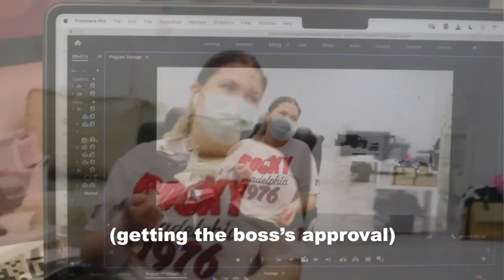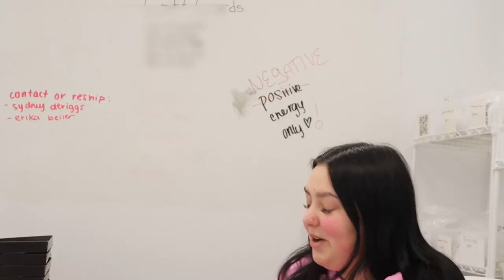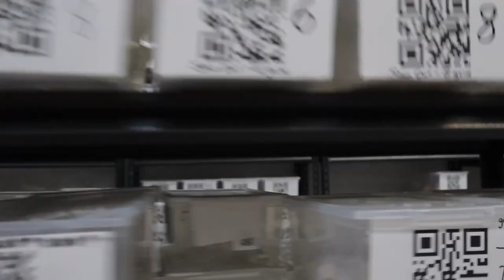Season 1 Episode 7: Home Alone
The kids are home alone since founders Britt and Jake are away for most of the week! In this episode, we give you an inside look into just how quirky the team can be.